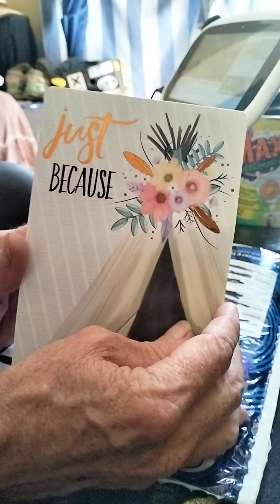thank you for the beautiful gifts from my dearest friend SANDY🤗🌹